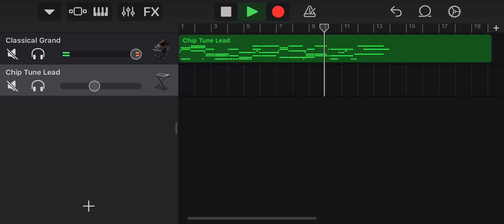Friendship: Deltarune theme